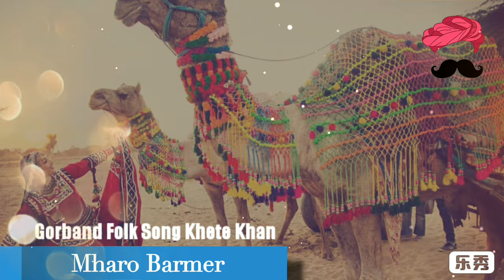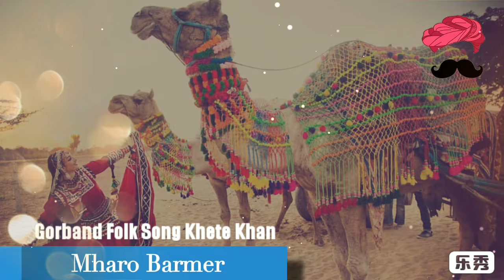Gorband Superhit Rajasthani Song By Khete Khan & Mangniyar Group @musicofrajasthan.online Boy's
गोरबंध नखरालो

गोरबंध - गोरबंध, ऊंट के गले का आभूषण है। मारवाड़ तथा शेखावटी क्षेत्र में इस आभूषण पर गीत गोरबंध नखरालो गीत गाया जाता है। इस गीत से ऊँट के शृंगार का वर्णन मिलता है।

You are requested to please visit below our channel's 5 most ranked and viewed POPULAR PLAYLIST -

3.Langa Mangniyar Boy's

mharo barmer, mharo barmer song, mharo barmer youtube channel, mharo barmer whatsapp status, मारो बाड़मेर यूट्यूब चैनल, मारो बाड़मेर, मारो बाड़मेर सॉन्ग,
गोरबंद नखरालो राजस्थानी गाना, गोरबंद नखरालो सवाई भाट, गोरबंद नखरालो डांस, गोरबंद नखरालो डीजे सॉन्ग, गोरबंद नखरालो, गोरबंद नखरालो जलाल खान, गोरबंद नखरालो न्यू सोंग, गोरबंद नखरालो चंपा मेथी, गोरबंद नखरालो रिंगटोन
gorband nakhralo langa song, gorband nakhralo langa, gorband nakhralo langa party,